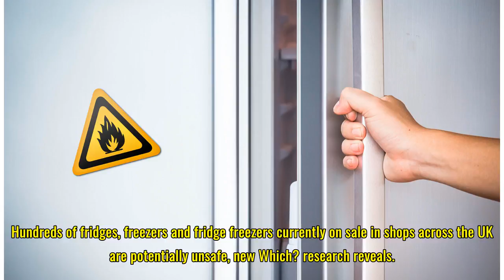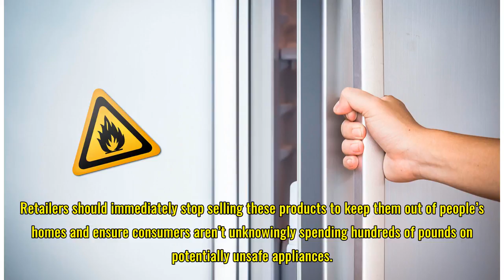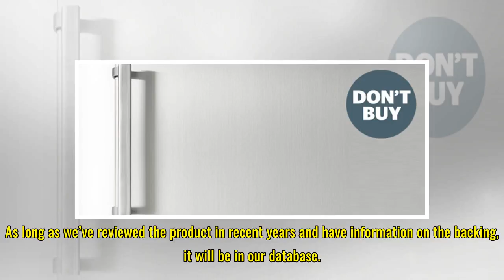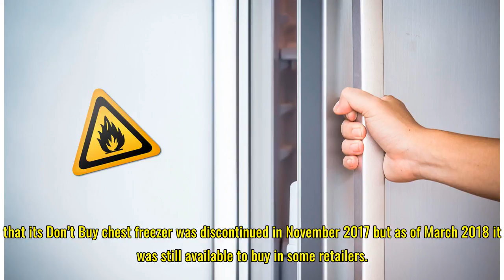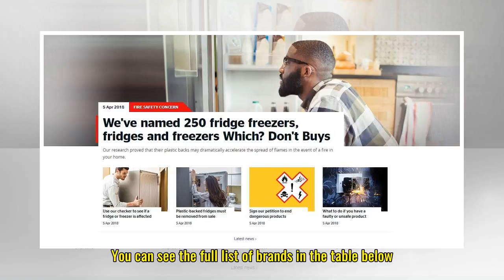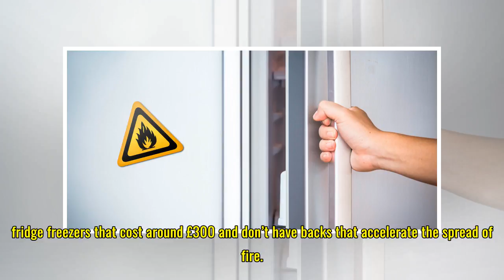250 fridge freezers, fridges and freezers named Which? Don’t Buys over fire safety concerns – Which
250 fridge freezers, fridges and freezers named Which? Don’t Buys over fire safety concerns – Which? News